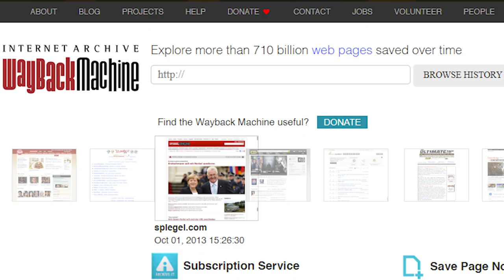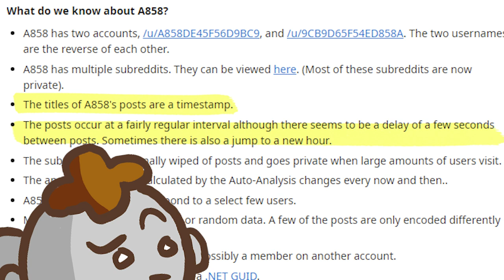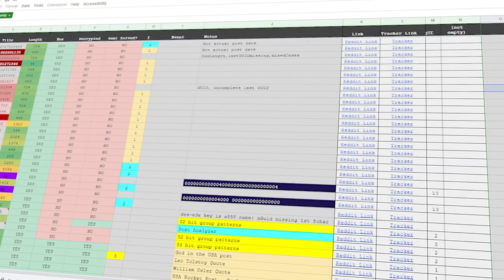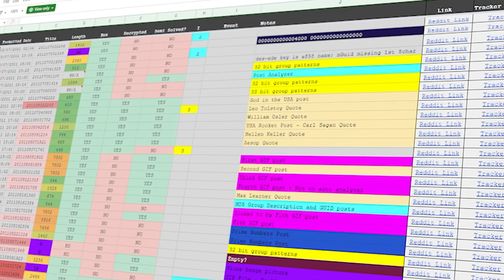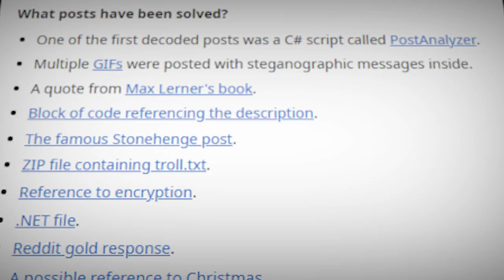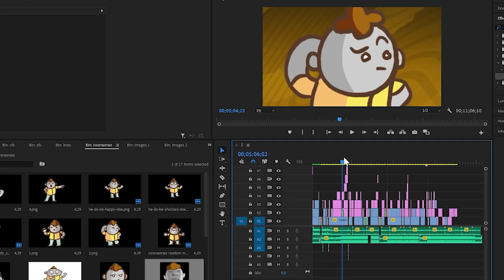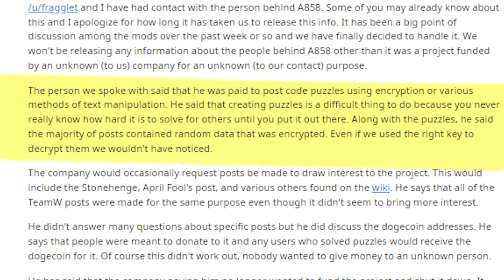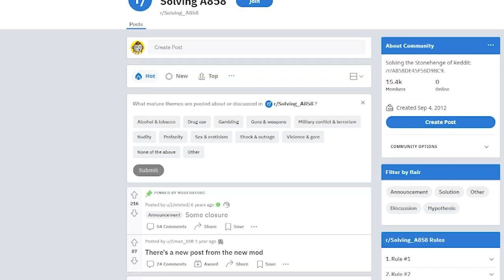What Is A858?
Welp, this vid is about a858 in a nutshell lol